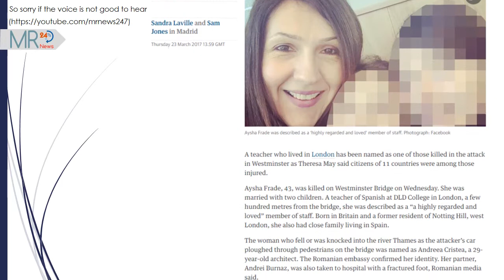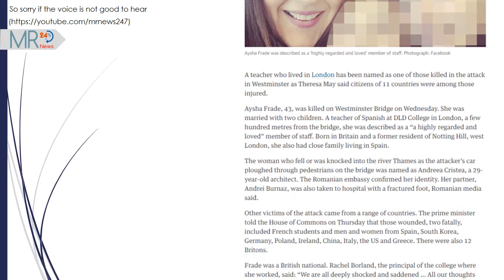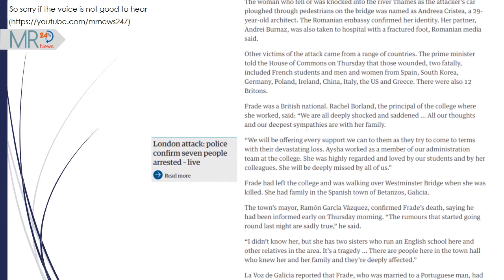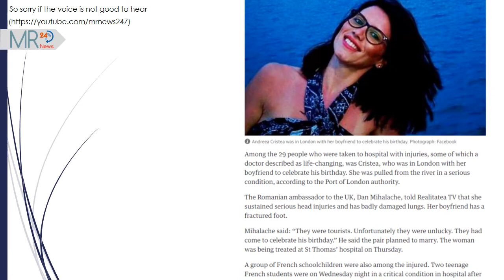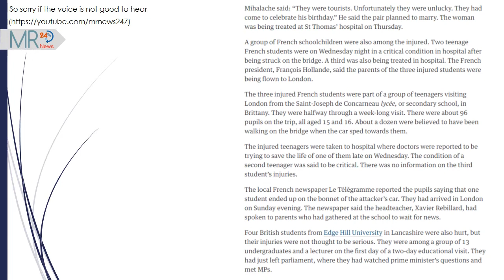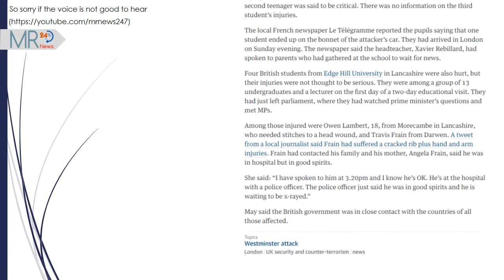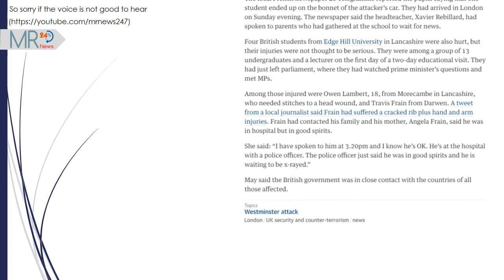Aysha Frade | Westminster attack: citizens of 11 countries injured as victim named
Aysha Frade

A teacher who lived in London has been named as one of those killed in the attack in Westminster as Theresa May said citizens of 11 countries were among those injured.

Aysha Frade, 43, was killed on Westminster Bridge on Wednesday. She was married with two children. A teacher of Spanish at DLD College in London, a few hundred metres from the bridge, she was described as a “a highly regarded and loved” member of staff. Born in Britain and a former resident of Notting Hill, west London, she also had close family living in Spain.